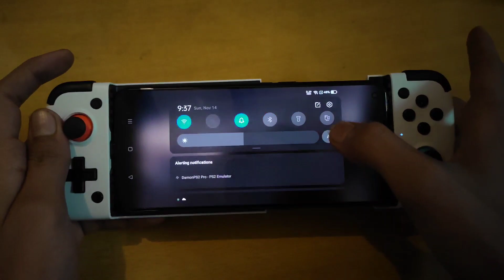God Of War 1 Gameplay in Realme GT Neo 2 | Damon PS2 Pro v4.1.1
(Ram 8GB, Snapdragon 870, Android 11)

Damon PS2 Pro v4.1.1